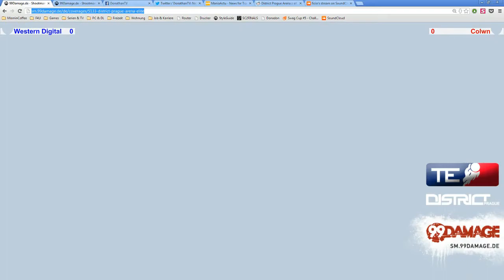Colwn vs. Western Digital - group 2 - ShootMania District Prague Arena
Bo3 series between Colwn and Western Digital in group 2 of the ShootMania District Prague Arena commentated by Tim 'Donathan' Krause.